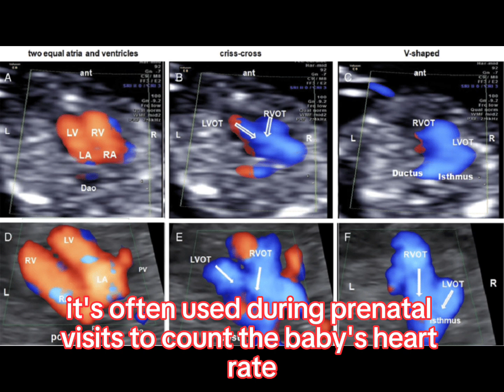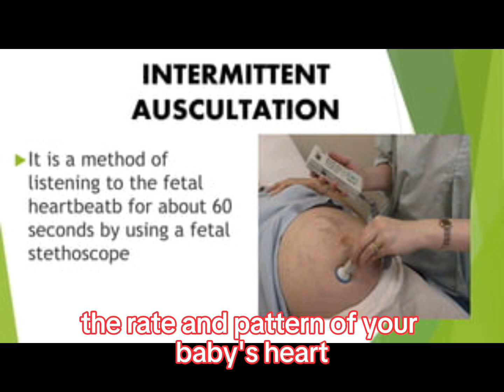Fetal Heart Sounds "How to auscultate Fetus movement & Heart Sounds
How to Auscultate Fetal heart Sounds